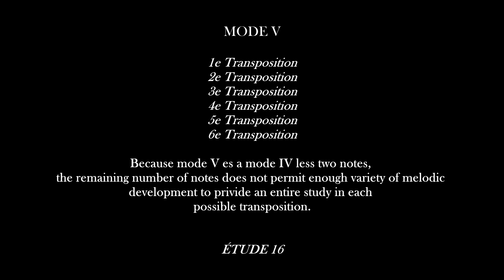28 Etudes sur les Modes à Transpositions Limitées d' Olivier Messiaen. Guy Lacour. 2021 [Full Album]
(2021) [Full Album] 28 Etudes - Sur les Modes à Transpositions Limitées d' Olivier Messiaen.
Saxophone · David Hernando Vitores.
Released on: 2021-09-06. Madrid, Spain.

Composer: Guy Lacour
First recording of Guy Lacour's work.

Tracklist:
01 Étude 1 - 00:07
02  Étude 2 - 01:00
03  Étude 3 - 02:02
04  Étude 4 - 02:55
05  Étude 5 - 03:41
06  Étude 6 - 04:28
07  Étude 7 - 05:09
08  Étude 8 - 05:50
09  Étude 9 - 06:34
10  Étude 10 - 07:29
11  Étude 11 - 08:22
12  Étude 12 - 09:07
13  Étude 13 - 09:56
14  Étude 14 - 10:46
15  Étude 15 - 11:53
16  Étude 16 - 12:50
17  Étude 17 - 13:38
18  Étude 18 - 14:31
19  Étude 19 - 15:16
20  Étude 20 - 16:14
21  Étude 21 - 17:01
22  Étude 22 - 18:07
23  Étude 23 - 19:09
24  Étude 24 - 20:13
25  Étude 25 - 21:09
26  Étude 26 - 22:04
27  Étude 27 - 22:51
28  Étude 28 - 23:51